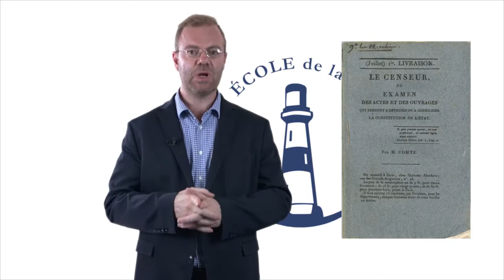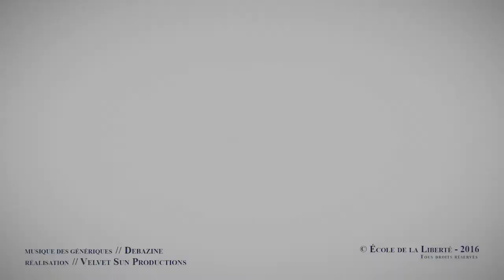L'influence de Comte et Dunoyer Frédéric Bastiat 05 EDL YouTube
Frédéric Bastiat est un économiste libéral français du XIXème siècle. Damien Theillier présente dans cette vidéo Auguste Comte et Charles Dunoyer. Leur crédo est le combat entre les classes spoliatrice et les classes productives. C'est la version libérale de la lutte des classes. La spoliation est la clé qui permet de comprendre l'histoire humaine. Les nations atteignent la paix et la prospérité quand elles respectent le libre échange et la propriété. L'homme est créateur. La paix sociale ne peut passer que par la dépolitisation de la société.

Damien Theillier, professeur de philosophie, fondateur de l’Institut Coppet et président de l’École de la Liberté, une école numérique tournée vers l’enseignement des principes libéraux dans les sciences humaines.